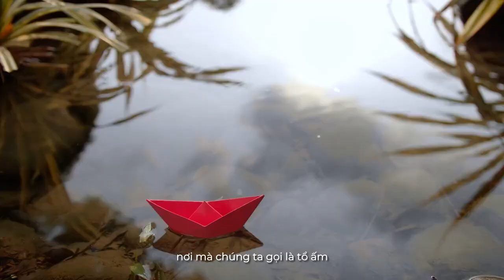Chủ Đầu Tư Gamuda Land giới thiệu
Gamuda Land – công ty phát triển bất động sản của Gamuda Berhad, một tập đoàn kỹ thuật, xây dựng và cơ sở hạ tầng nổi tiếng ở Malaysia.

Tại thị trường bất động sản Việt Nam, Gamuda Land phát triển bắt đầu từ năm 2007 và nắm giữ những dự án có quy mô lớn. Nổi bật là Khu đô thị quốc tế Celadon City Tân Phú – TP.HCM và Khu đô thị kiểu mẫu quốc tế Gamuda City Hoàng Mai – Hà Nội...